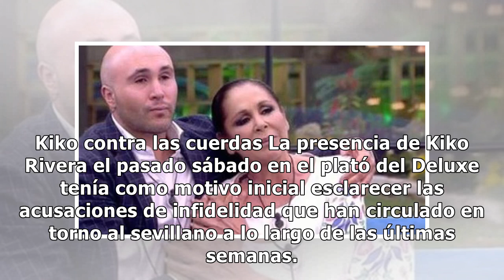Kiko Rivera estalla públicamente contra su madre, Isabel Pantoja